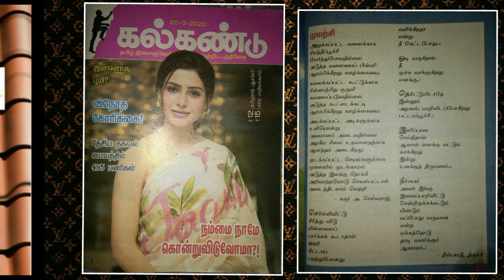காதல் கவிதைகள் | தில்பாரதி | love kavithai | kathal kavithaikal | thilbharathi